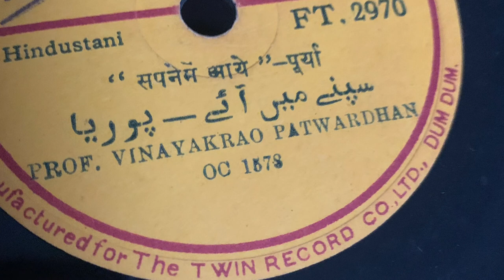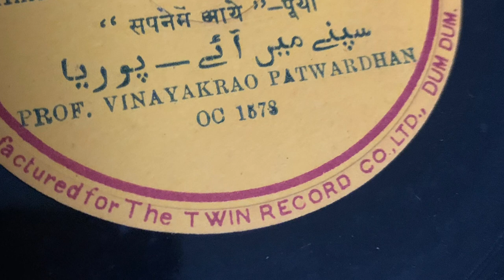Pandit Vinayakrao Patwardhan. Sapne main aye. Pooriya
FT2970
Twin
78rpm